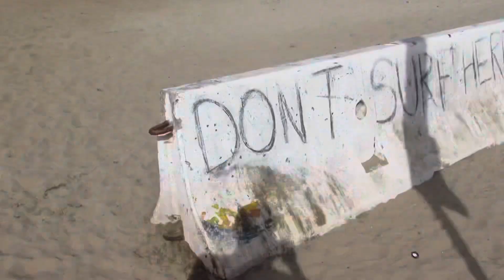Small Waves - SD